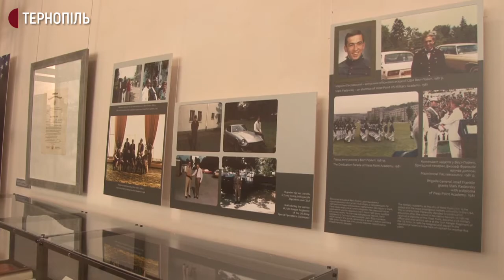Виставку "Нью-Йорк – Іловайськ: вибір" презентували у Тернополі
Виставка присвячена Маркіяну Паславському – уродженцю США, який був добровольцем батальйону "Донбас" і загинув під Іловайськом. Її відкрили у Тернопільському художньому музеї. В експозиції- 35 експонатів, –розповіла заступниця директора музею Ольги Ваврик